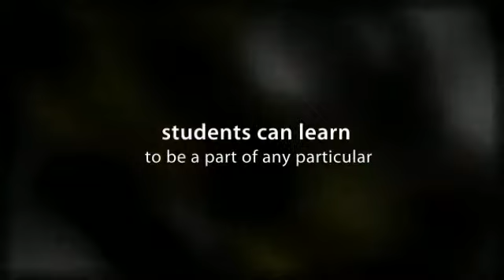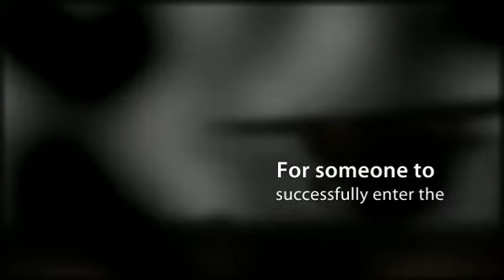Completing The Program For Aviation Maintenance Career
Completing The Program For Aviation Maintenance Career- Learning Performance Calculations, Servicing Procedures And Ground Operations.